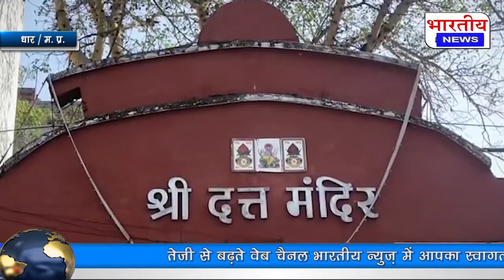प्रति वर्ष अनुसार इस वर्ष भी धार के प्रसिद्ध श्री दत्त मंदिर मैं 7 दिवसीय दत्त जयंती मनाई जा रही है.